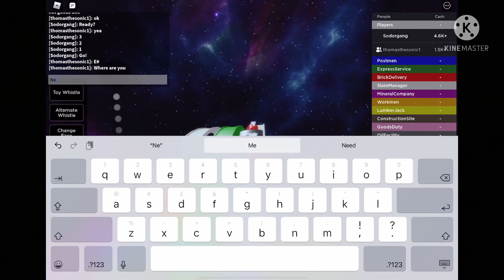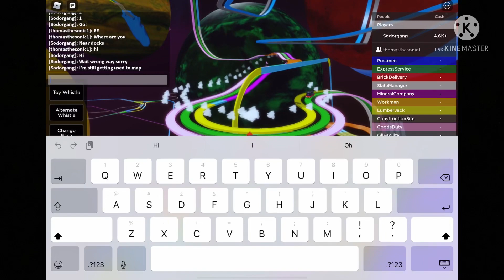Racing in Golden Galaxy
I don’t own the game